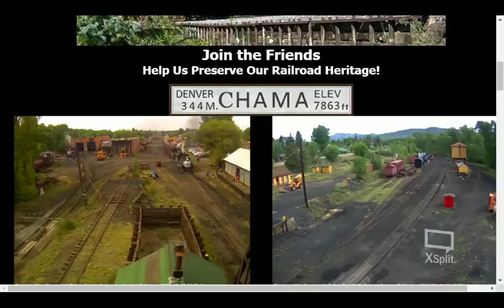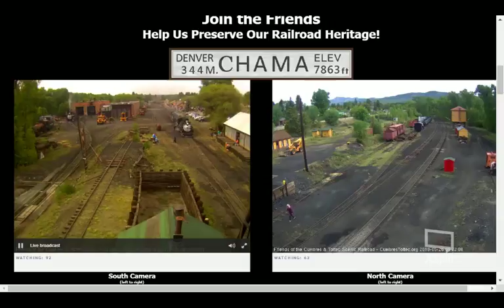chama webcam opening daY